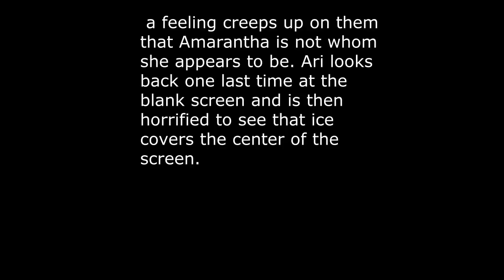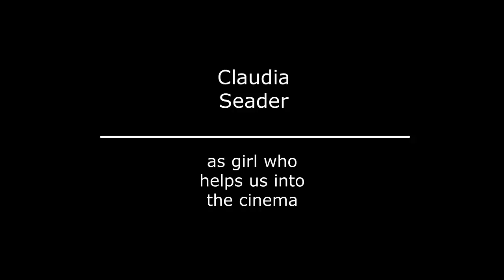Futures Project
CLICK